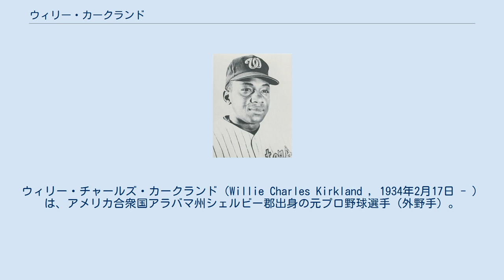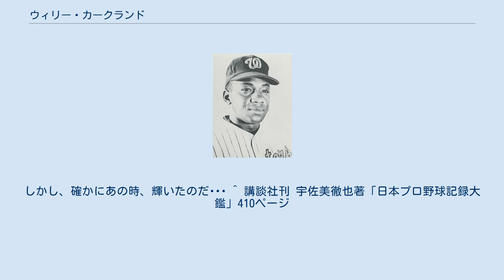ウィリー・カークランド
ウィリー・チャールズ・カークランド（Willie Charles Kirkland , 1934年2月17日 - ）は、アメリカ合衆国アラバマ州シェルビー郡出身の元プロ野球選手（外野手）。
 サウスウエスト高校卒業後の1953年にニューヨーク・ジャイアンツと契約し、球団がサンフランシスコに移転した1958年にメジャー初昇格。
ウィリー・メイズ、ウィリー・マッコビーと共にクリーンアップを打った。
1961年に移籍したインディアンス時代と合わせ、1959年から1962年まで4年連続20本塁打以上をマークした。
その後はオリオールズ（1964年）・セネタース（1965年 - 1967年）を経て、1968年春季キャンプ中の2月5日に阪神タイガースへ入団。
同年に37本塁打を放つと、主軸打者に定着。
2年目の1969年も26本塁打を放ったが、三振が133個を数えて当時の日本記録となる。
1970年に就任した村山実選手兼任監督からはトレード要員と露骨に名指しされたが、ファンからは人気を集めた。
特に対巨人戦になると活躍し、1969年には外国人史上初の1イニング2本塁打、1970年には1試合3本塁打を記録した。
1973年11月8日に阪神を退団しそのまま引退した。
 その後はデトロイトに移住し、ゼネラルモーターズに車両の整備員として就職。
 野手での6年の在籍は、ランディ・バース、マット・マートンと並び最長の在籍である。
 いつも「爪楊枝」をくわえてプレーをする姿が「木枯し紋次郎」に似ていることから「モンジロー」というニックネームが付けられた。
これは元々リラックスのためガムを噛みながらプレーしていたが、クロスプレーにより前歯を折ってしまい、義歯を入れたところガムがくっつくようになってしまったため。
なお口を傷つけないよう、爪楊枝は尖った方ではなく、柄の部分を噛み潰していた。
 日本での最後の打席は、1973年10月22日の対巨人最終戦、9回裏2死から阪神最後の打者となり、高橋一三に三振し、この直後、阪神の惨敗とV逸（巨人の逆転V9を許す）に怒った観衆が暴徒と化してグラウンドに乱入した。
 掛布雅之の前に、阪神で背番号31を着けていた選手でもある。
 　 ^ 消えたプロ野球選手「あれからの人生」 輝きは一瞬だったかもしれない。
しかし、確かにあの時、輝いたのだ･･･ ^ 講談社刊 宇佐美徹也著「日本プロ野球記録大鑑」410ページ